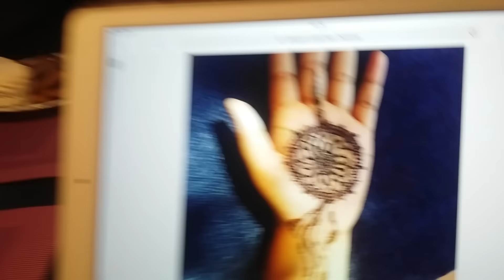Hennas tetovējums un kritiens! | Santa Bushbaby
Paldies, ka skatījies, tiksimies nākamreiz!